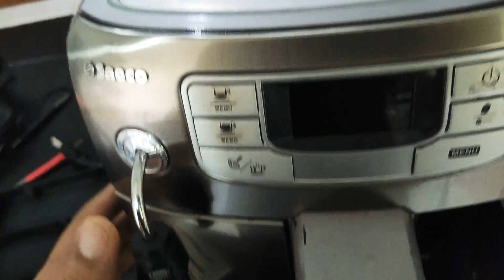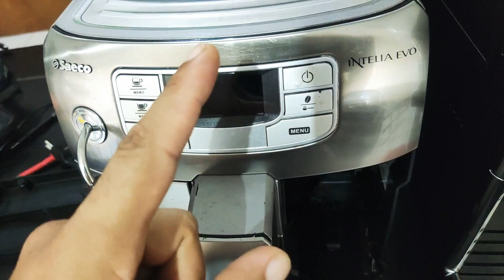Não para de chegar máquinas em pleno fim de ano. 🙏